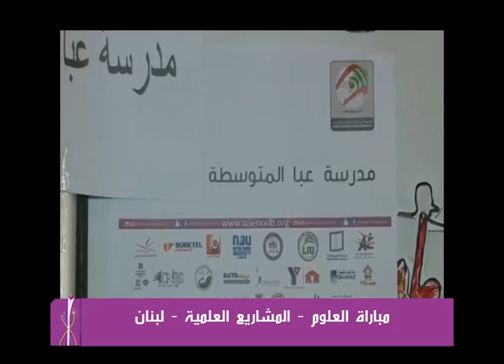البكرات- رفع الأثقال.mp4